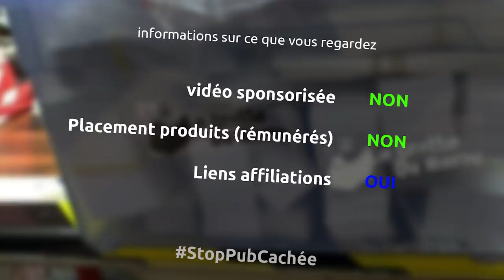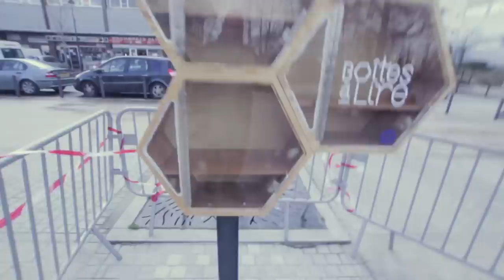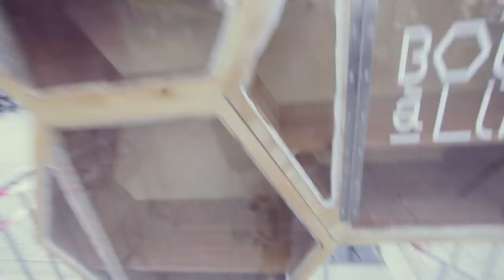fabrication de boites à lire pour la mairie d'Antony - finalisation et installation - Ep320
Et oui cette semaine on finit les boites à lire et on commence à les installer dans les rues d'Antony... un super projet qui se concrétrise c'est toujours génial, mais ici avec le côté récup et communautaire, c'est encore mieux...

le matériel
colle à bois
serre joint une main wolfcraft
silicone en tube
pistolet à tube
serre joint wolfcraft
visseuse bosch pro
scie à onglet bosch pro
scie sur table aeg
push block
ponceuse stationnaire leman
affleureuse makita
masque de protection
visseuse à choc bosch pro
perceuse ryobi
aspirateur makita
cantilever keter
coffre à roulette keter
colle pu en tube
pistolet à tube wolfcraft
visseuse à choc ryobi

la musique
The receiver - Letter box
Pressure - Riot
Passed - Riot
Northerne Lights - Silent partner